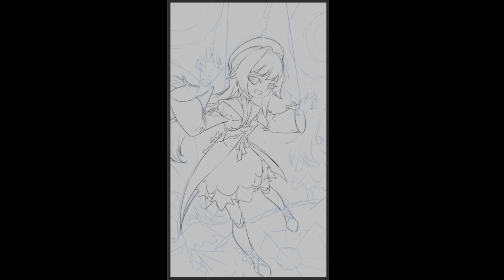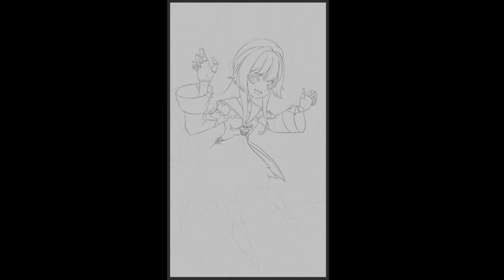黑塔绘画过程Honkai Star Rail fan art painting process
星穹铁道同人作品